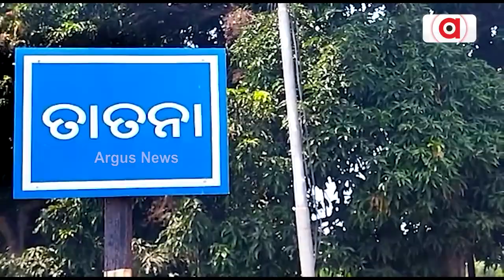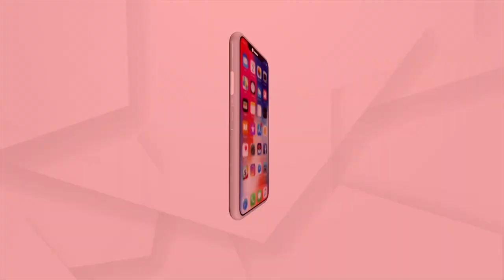Man Becomes Successful Poultry Farmer In Rajnagar